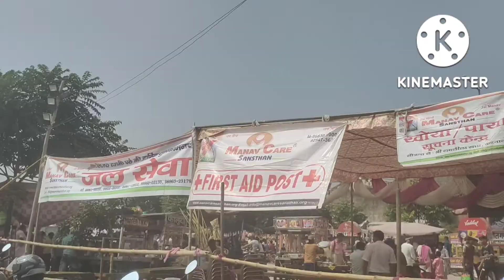Dussehra Festival Vlog 2022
Dussehra Festival Vlog